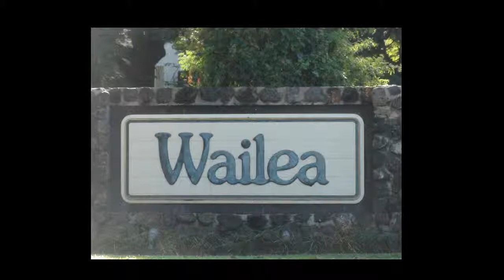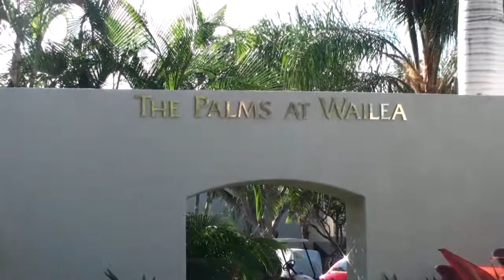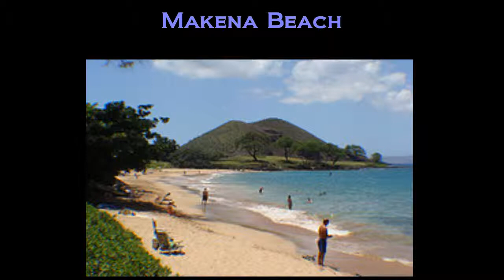The Palms At Wailea Maui, Island Sotheby's Int Realty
The Palms At Wailea Maui. Presented by Steve Nickens, Island Sotheby's International Realty, Wailea Maui, The Shops At Wailea.